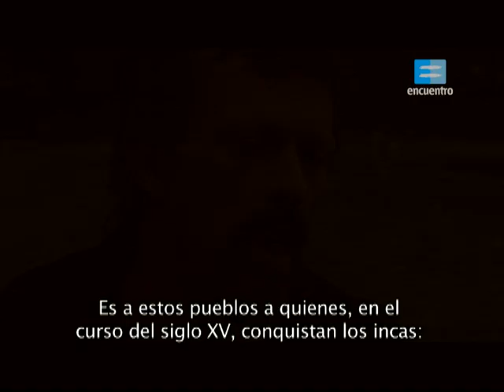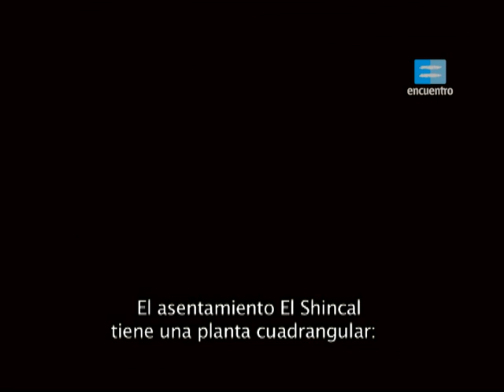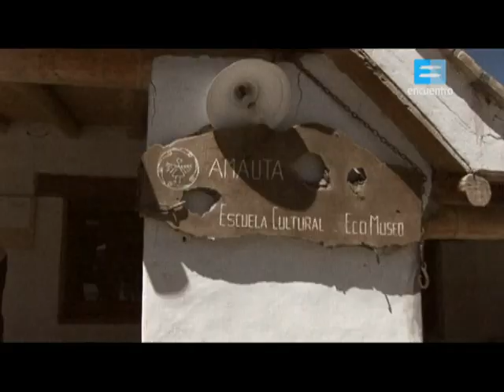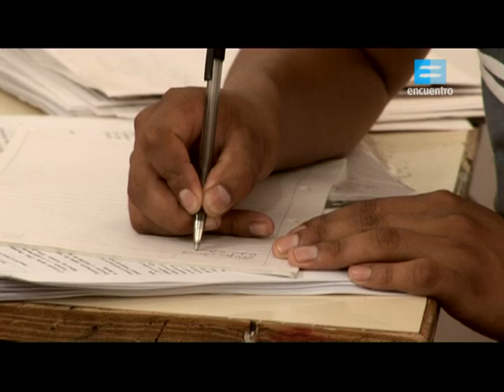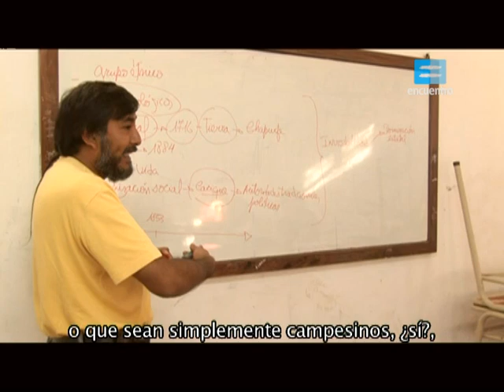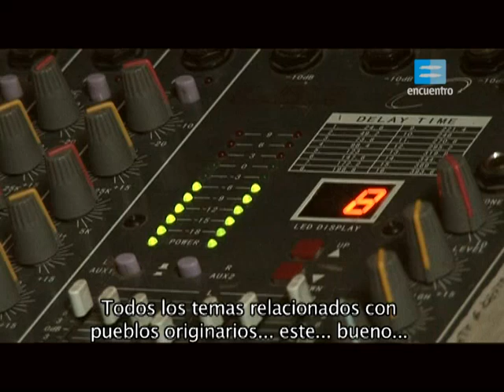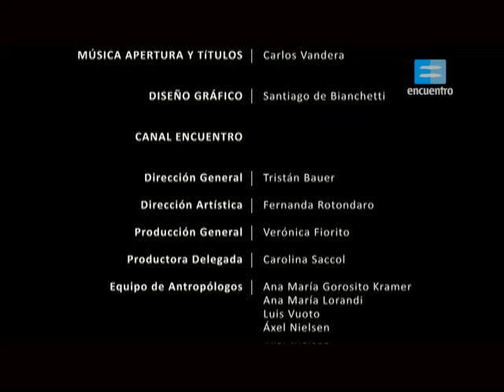Capitulo XXI: Diaguitas. Los hijos de los valles.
Ser diaguita en el presente es un hecho complejo y dinámico: implica la revalorización de lazos ancestrales e involucra asimismo un proceso externo, un intento por recomponer un ?ser diaguita? en el marco de las limitaciones jurídicas y sociales actuales.